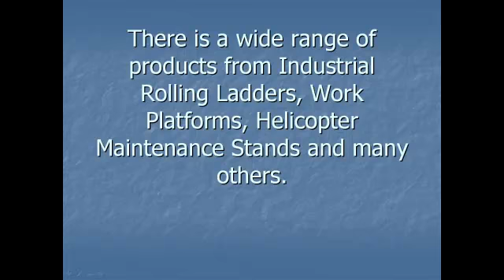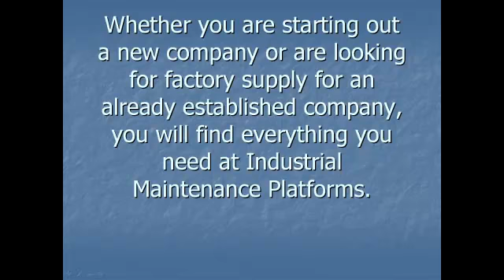Industrial Maintenance Platforms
Industrial Maintenance Platforms: Providing Factory Supply for your Business and Projects